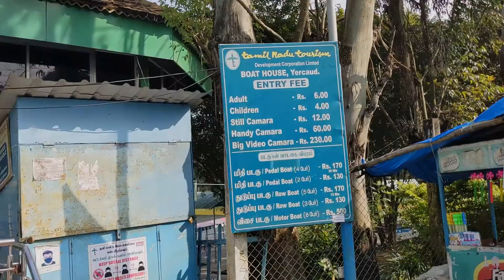Lady's, Gent's , Childrens Seat view point - Yercaud view points | Yercaud -4 | Ponvannan Vlogs |PV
I visited the lady's seat, gents seat, and children's seat viewpoint in Yercaud.

Ponvannan Vlogs |PVPonvannan Vlogs |PVPonvannan Vlogs |PVPonvannan Vlogs |PV